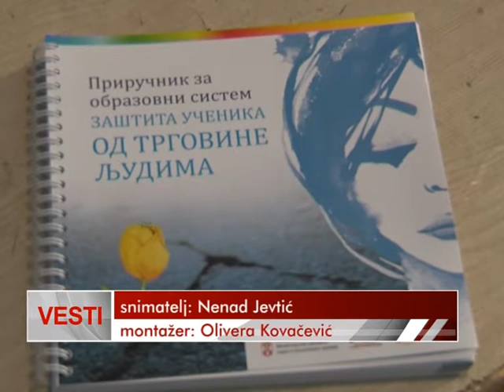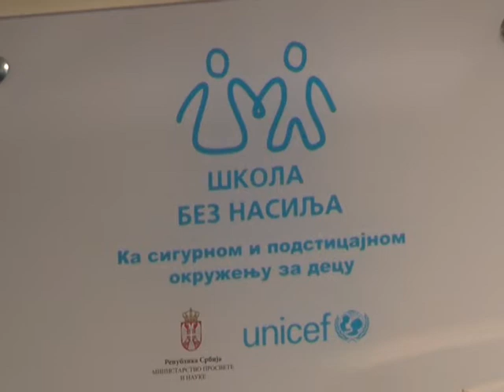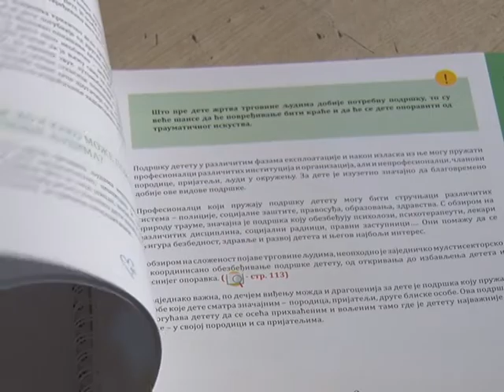24 12 TRIBINA O TRGOVINI LJUDIMA